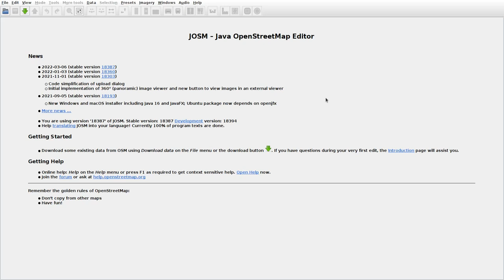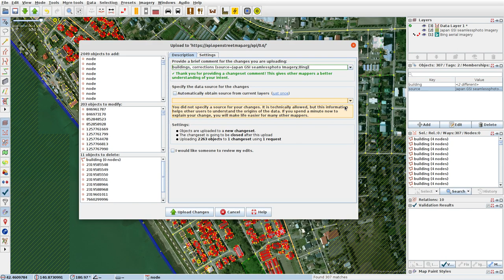JOSMrec1041 2022 03 13